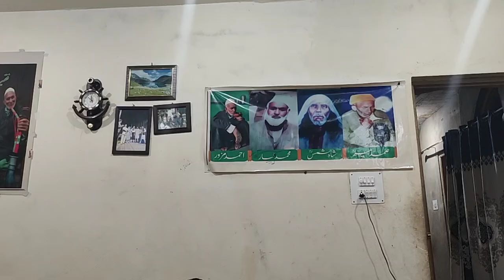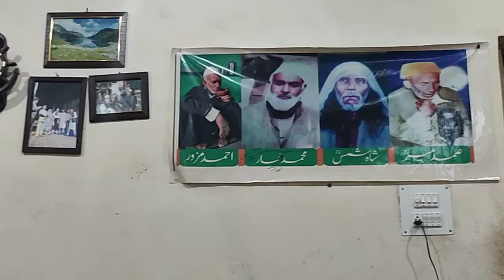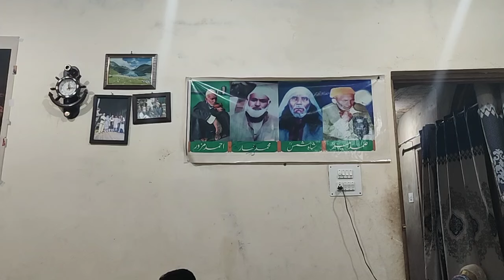kalam e shamas faqeer singer farooq dar subscribe for more sufi kalams like and share..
MEHFIL E SAMA: JVE BEMENA SRINAGAR
MEER E MAJLIS:FAQEER AHMAD MAZOOR
KALAM E : SHAMAS FAQEER
RECORDED BY@
SUFI NOOR OFFICIAL

ADRESS:: SHAH COLONEY JVC BEMINA SRINAGAR
FAQEER AHMAD MAZOOR

@AHMAD MAHZOOR
video
sufinoor
sufi noor
SUFI NOOR
jk update
GULAM AHMAD SOFI
Gulzar Ganie
AB.RASHID HAFIZ
Gh.Ahmad sofi
GULAM Ahmad sofi
Abdul Rashid Hafiz

FAQEER AHMAD MAZOOR C.NO //( 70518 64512